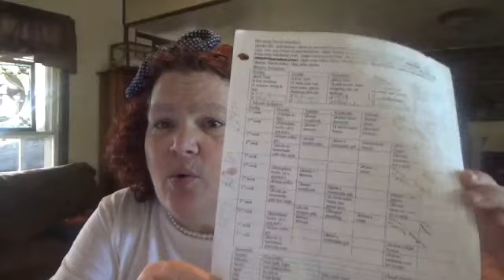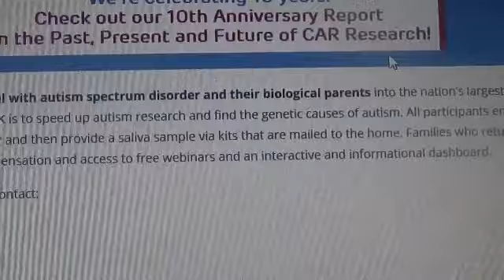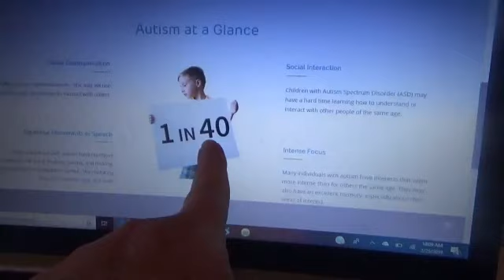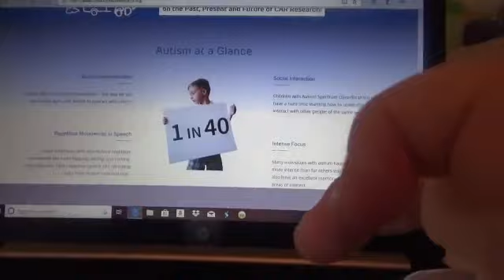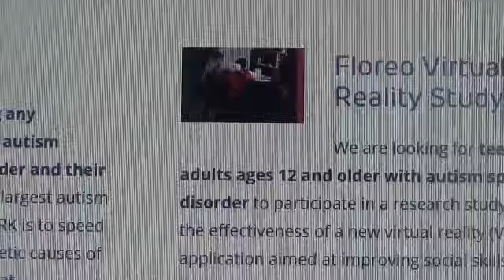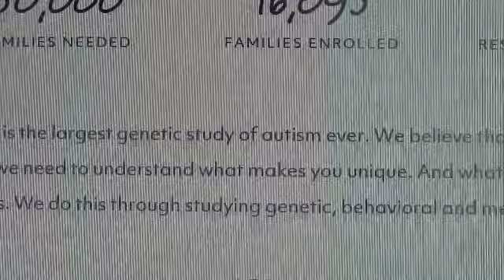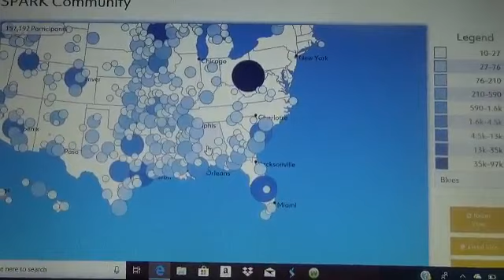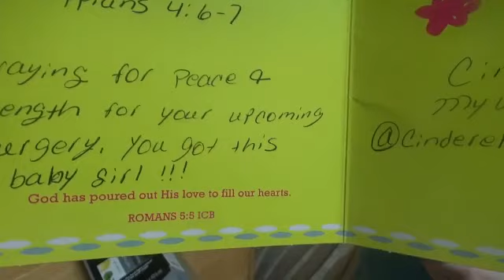Autism Talk, Crock Pot Meal, dealing with the day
Autism study looking into genetic testing...crock pot meal, art class, dealing with the day.
Genetic Test Study for Autism